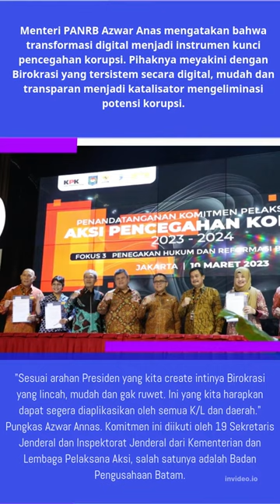BP Batam Teken Komitmen Pelaksanaan Aksi Pencegahan Korupsi Bersama 18 Kementerian Lembaga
BP Batam Teken Komitmen Pelaksanaan Aksi Pencegahan Korupsi Bersama 18 Kementerian Lembaga#batam